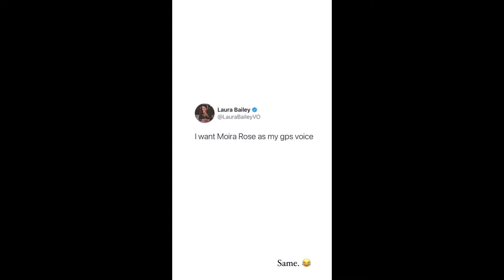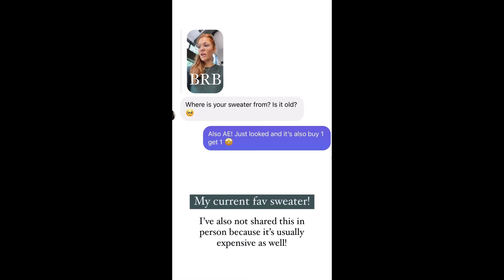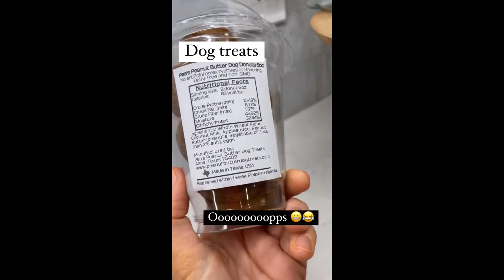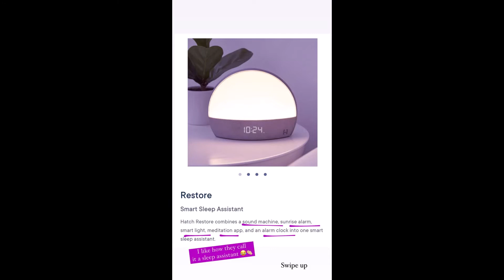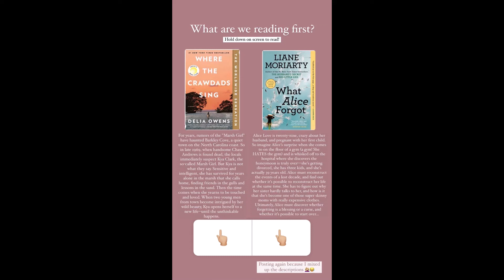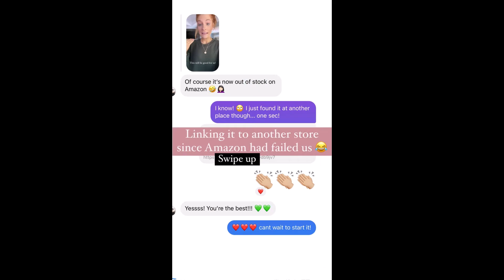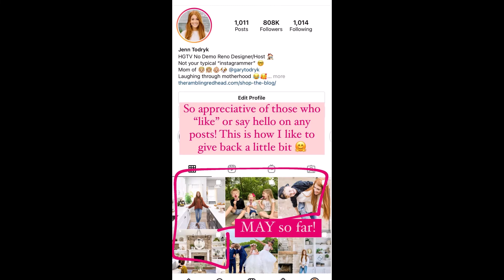The Rambling Redhead - 05.05.21